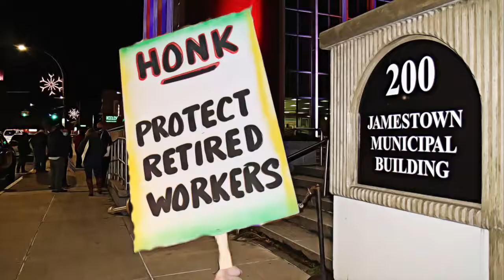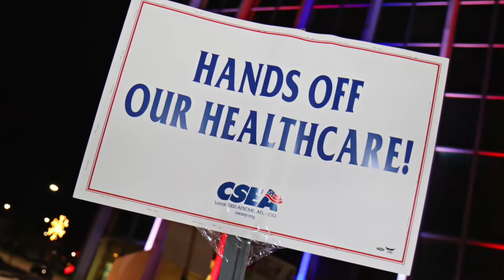HANDS OFF OUR HEALTHCARE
City unions confront Jamestown Mayor; Retiree healthcare hangs in the balance

Jamestown – In a show of solidarity, union members from CSEA joined forces with AFSCME Local 418, IAFF Local 137 and the Kendall Club Police Benevolent Association by staging a rally on Monday evening Nov. 16 to demonstrate their opposition to a proposed change to healthcare provisions for retired city employees. More than 150 people attended the rally.

The Jamestown City Council met in the first-floor lobby of the municipal building in full view of the protest taking place in Tracy Plaza where unionists called on Mayor Eddie Sundquist to keep his hands off retiree healthcare.

According to the City of Jamestown proposed budget for 2021, retired employees over 65 will be kicked off their current health care insurance plan and will be moved to Medicare, a switch that many legal analysts believe violates terms of the collective bargaining process between the city and the unions representing the retired employees.

Matt D’Angelo, a CSEA Labor Relations Specialist assigned to Chautauqua County, says the proposed unilateral healthcare changes by the mayor violate good faith bargaining and do not meet the intended spirit of the previously negotiated insurance provisions that were agreed upon when these contracts were ratified.

CSEA Western Region President Steve Healy said, “We are demanding our city elected officials make no changes to retiree health care provisions spelled out in our contracts. We are demanding our retiree members be held harmless throughout the 2021 Executive Budget process. If the Mayor and our Jamestown elected officials ignore our demands, all six unions will collectively pursue legal remedies to keep our retired working families whole.”

Bonnie Peters, CSEA Chautauqua County Local President, said Mayor Sundquist must honor the collective bargaining agreements that are in place. She didn’t mince her words.

Over a megaphone during the rally, Peters told fellow attendees, “By taking this course of action, the Jamestown Mayor has signaled his lack of respect for the collective bargaining process and is showing very little concern for the welfare of all city employees, our retirees and all our working families. Retirees of the City of Jamestown are not “low hanging fruit. The city needs to honor its word.”

After a temperate confrontation with Mayor Sundquist and unionists outside city hall, Peters summed up the evening’s event.

She said, “Together, we can see this through with the hope that it sends a message to city lawmakers and administrative law judges everywhere that negotiated collective bargaining agreements are a done deal. What the Mayor is doing to us is morally and ethically bankrupt.”

The proposal would affect nearly 100 CSEA retired families and hundreds more retired firefighters, police officers and city staff. In the short term, City Council will continue to debate the healthcare issue and formalize plans for a complete 2021 executive budget. After the rally, the mayor stated to the media there is no date set to vote on the proposed retiree healthcare changes at this time.